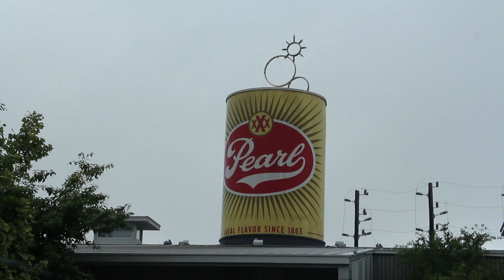A Look at San Antonio's Pearl Brewery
Story by: Brooklynn Haecker